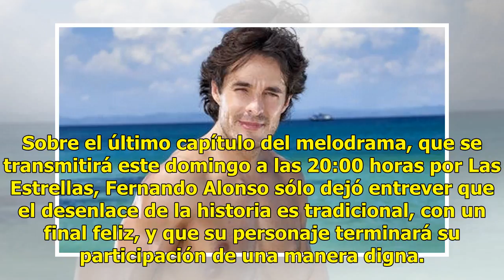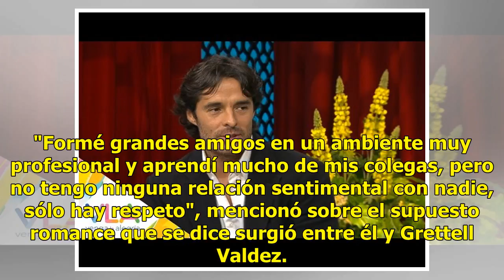Entré con el pie derecho a Televisa, asegura Fernando Alonso tras abandonar TV Azteca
El actor Fernando Alonso pulió su nivel actoral al interpretar al antagonista Marcelo Moret en la telenovela Tenías que Ser Tú, y, a pesar de sentir nostalgia por el fin del proyecto, ya está listo para hacer villanos más exigentes y volver a llevar papeles protagónicos. "El antagonista en las telen...